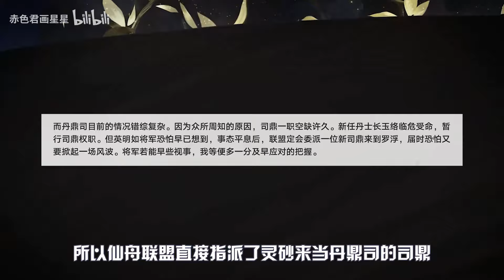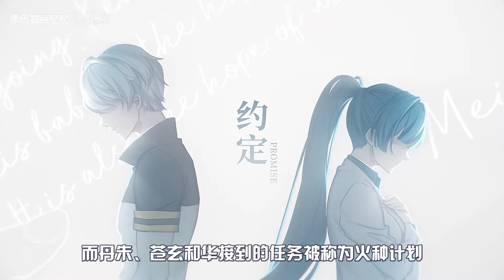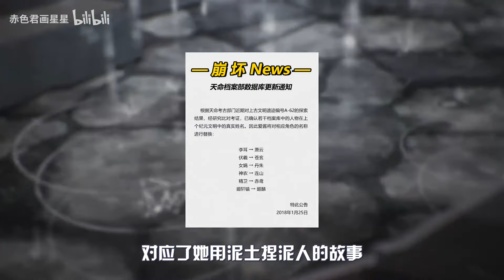《星穹铁道》新角色居然是丹朱！她和《崩坏3》的丹朱有啥关联？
《崩坏3》丹朱相关剧情
哈喽，我是【赤色君画星星】